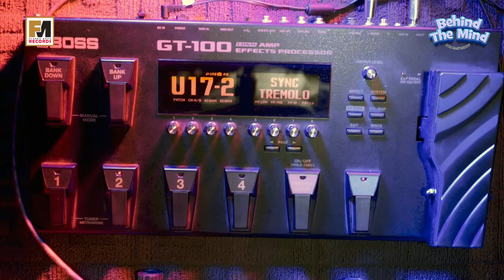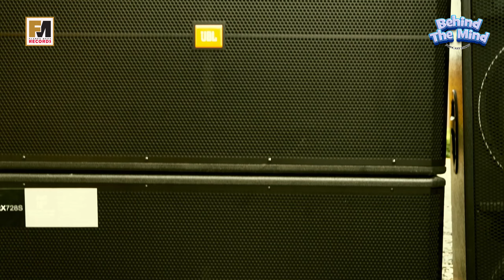BEHIND THE MIND PODCAST SHOW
TOPIC: CAN A WOMAN SHOOT HER SHOT
Adunni || Sweetboy || Teilah Micheals